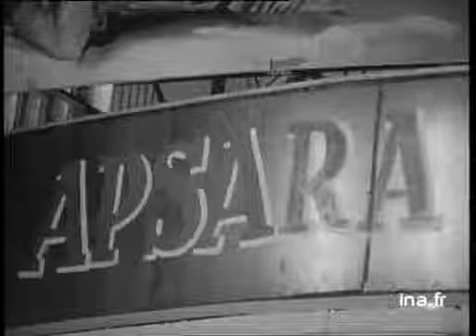"Apsara" movie grand opening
H.M. King Norodom Sihanouk and Queen Mother, Onga Nhek Tioulong, Princess Norodom Bopha Devy and actors and actresses on the red carped at the grand opening of Aprasa movie directed by former king Norodom Sihanouk.